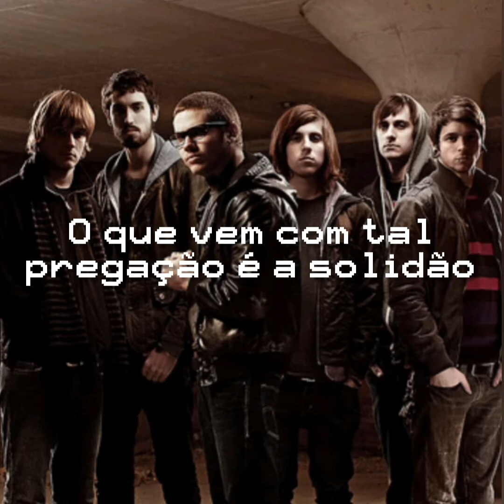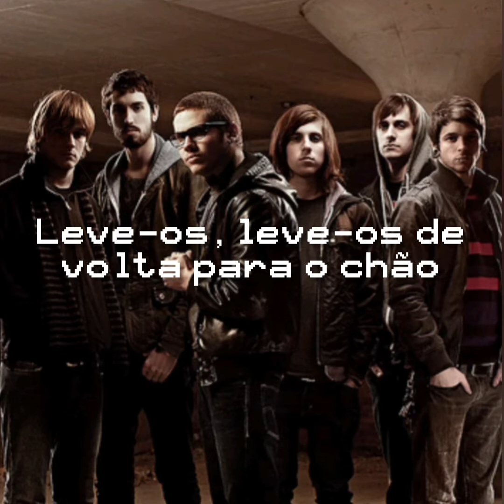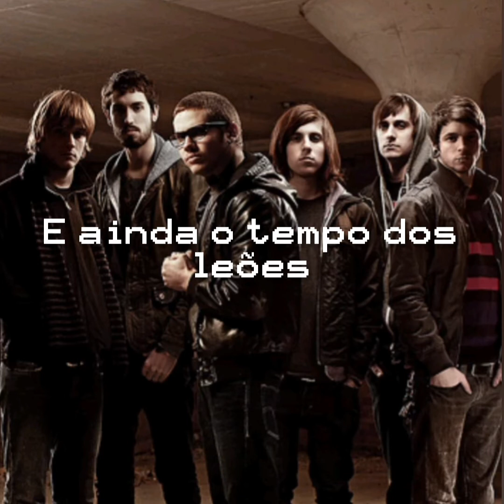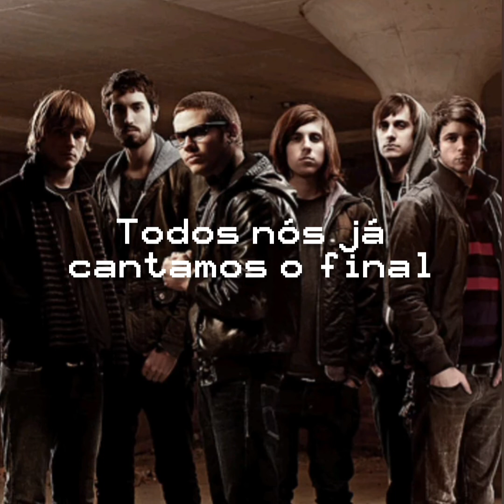The Devil Wears Prada - Dez Moines (LEGENDADO)